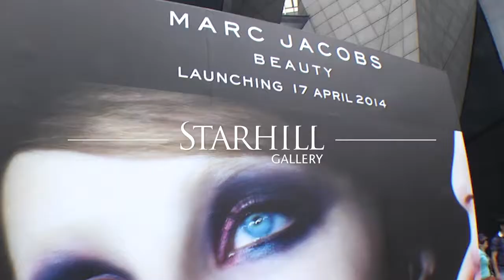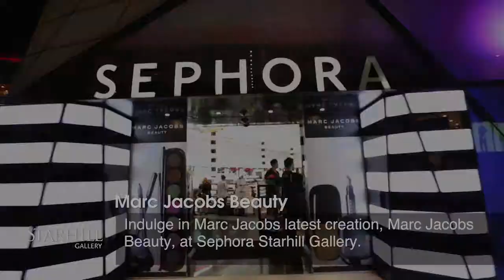Starhill Gallery: Marc Jacobs Beauty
Marc Jacobs recently launched Beauty, its rule-breaking makeup line at Sephora, Starhill Gallery.